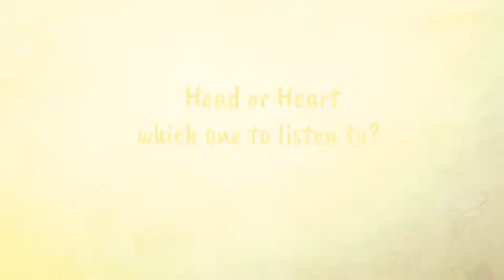Head or Heart, which one to listen to?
Very interesting videos, sadguru's inspirational things in our life.